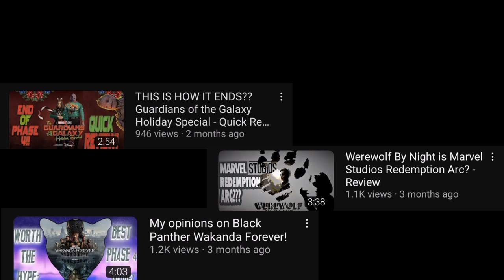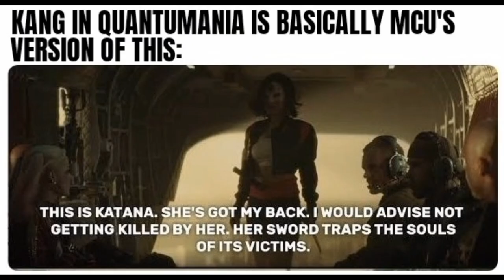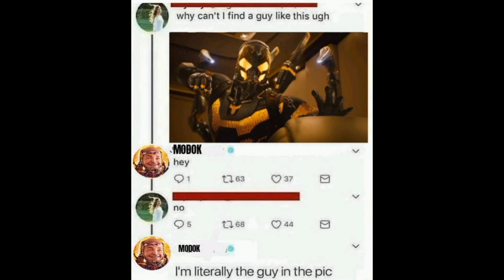How to Waste A Movie! Finding Comfort in Mediocracy! Ant-Man And Wasp Quantumania : Review + Rant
Have you ever watched a movie and after watching it, you thought what was the point. Ant-Man And Wasp: Quantumania is that movie for me. This movie was supposed to start the phase 5 of MCU and set the new big threat, Kang the Conqueror. But failed in achieving both tasks. Johnathan Major's deserved a better movie that handled his character better.
This is both spoiler free (7:33) and spoiler filled review/rant.

Watch:

 • Sub Urban - Cradl...

Outro:

Will 2 Pwr by half.cool
Taken from Youtube Studio

marvel
disney
disney movie
superhero
superhero movies
antman and wasp
ant-man
antman and wasp quantumania
antman vs kang
avengers